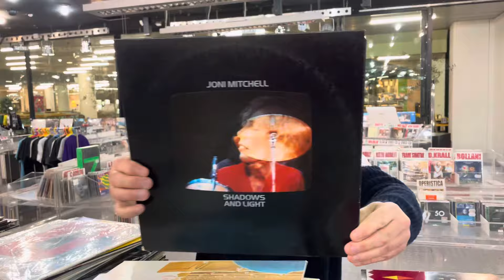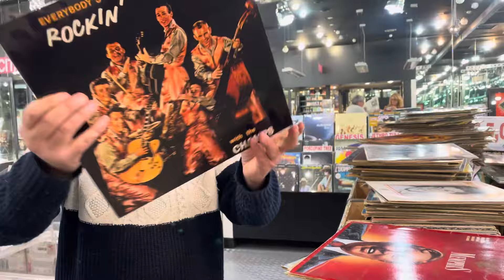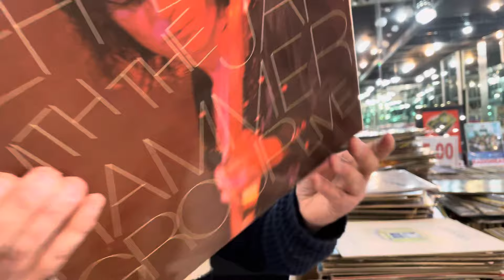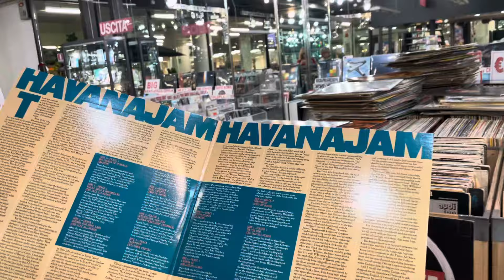Edf Point 1, IL PARADISO DELLA MUSICA. Mamma mia che cosa è arrrivato!!! COLLEZIONE VINILE TOP!!!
Nooooooooooooooooooooooooooooooooooooooooooooooooooooooooooo, che dischiiiiiiiiiiiiiiiiiiiiiiiiiiiiiiiiiiiiiiiiiiiiiiiiiiiiiiiiiiiiiiiiiiiiiiiiiiiiiiiiiiiiiiiiiiiiiiiiiiiii

 / edfpoint1